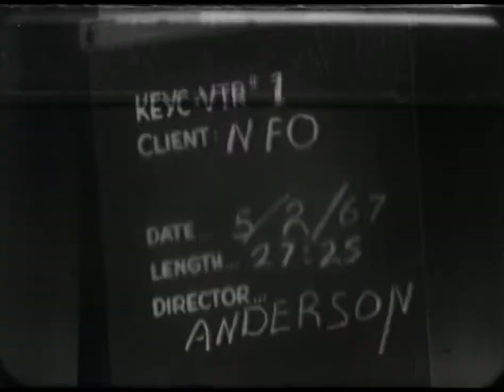NFO-130 (AV10629): A Clergyman's Views on Rural Values